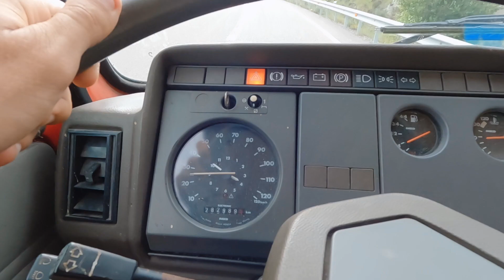Moving on - Adios Espagna - Bonjour France - Van Life 2023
Moving The Way - Moving on - Adios Espagna - Bonjour France - Van Life 2023  - MTW#106

It´s time to be moving on.! The Thunderstorms are building up again.
Making hiking somewhat dangerous. Well something for next time.
Anyways join me in an improvised journey into France.

Catch you on the next one and thanks for stopping by!

Parkups/Sights:
Broto Riverside Parkup: 42°33'19.3"N 0°07'19.7"W
Jaca Parkup: 42°34'28.9"N 0°31'33.0"W
Saint-Sulpice-la-Pointe P+R: 43°45'11.3"N 1°39'29.6"E
Vineyard/Picninc Parkup: 43°54'38.1"N 4°14'44.4"E